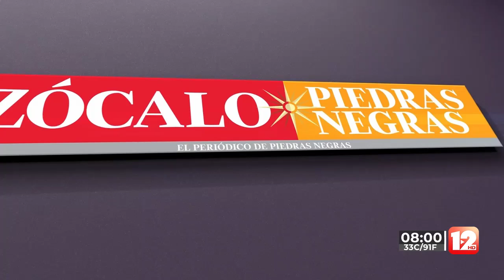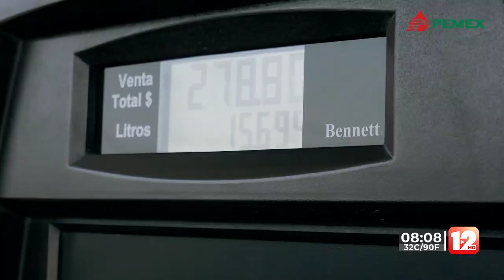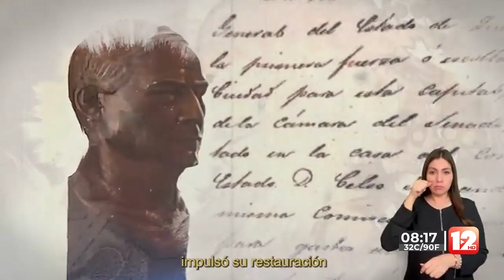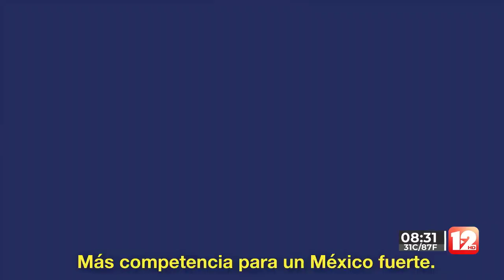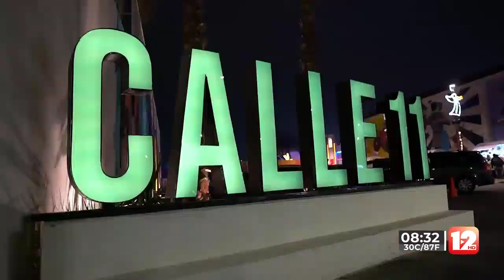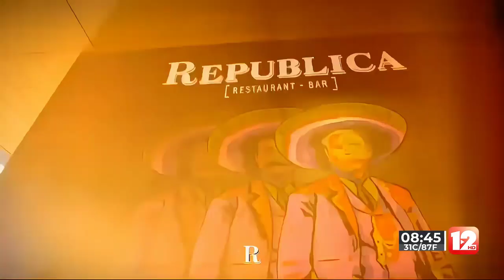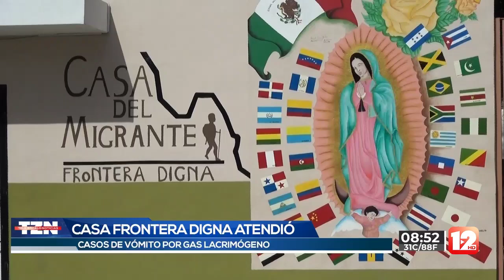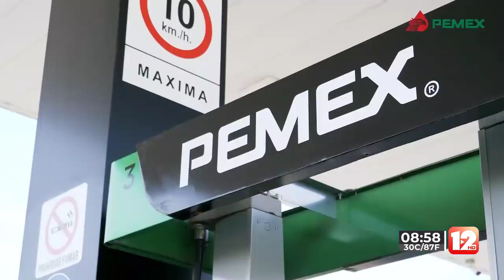TELEZÓCALO NOCTURNO│6 DE SEPTIEMBRE DEL 2024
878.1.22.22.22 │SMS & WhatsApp